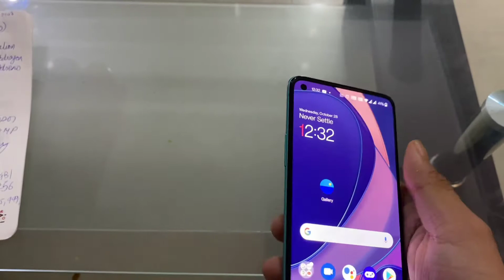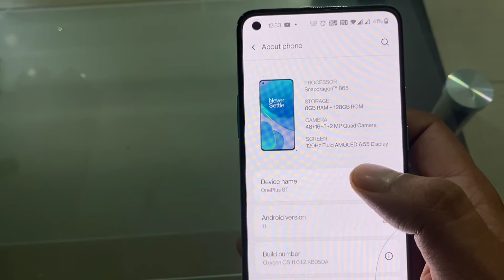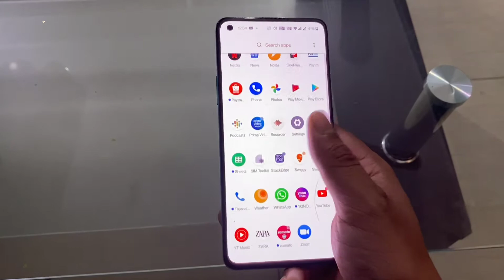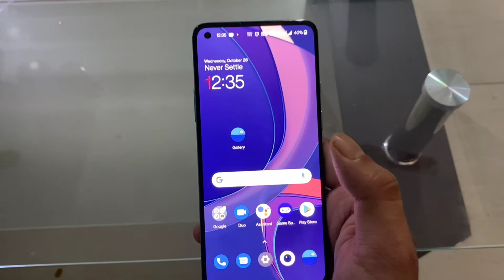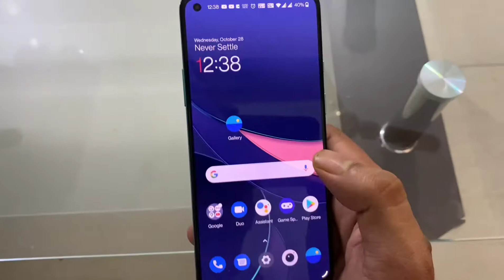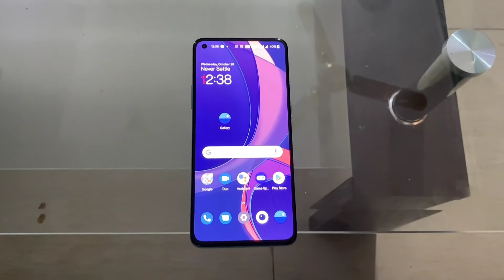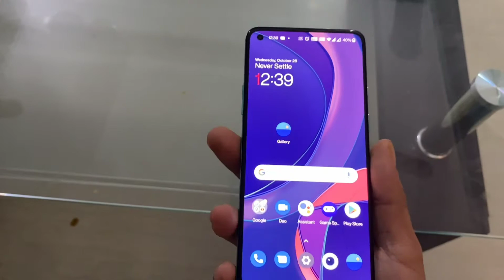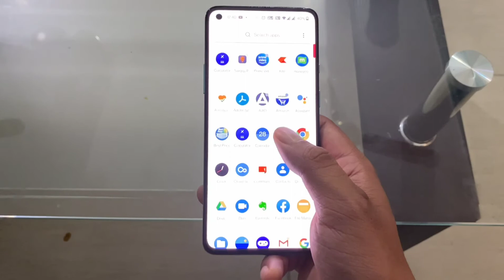One Plus 8T Review | Asli Sach | Buy or Not ❌| Pros and Cons| Real Truth!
Features & details

Rear Quad Camera with 48 MP Sony IMX586 Sensor, 16 MP Ultra Wide Angle, 5 MP macro lens and 2 MP monochrome lens ,Front Camera with 16 MP Sony IMX471 Sensor

6.55 inch ( 16.63 centimeters) 120 Hz Fluid AMOLED Display with 2400 X 1080 Pixels resolution, 402 PPI density

2.86 GHz Qualcomm Snapdragon 865 Octa-core Processor + Adreno 650 GPU,Oxygen OS based on Android 11 Operating system

8 GB RAM | 128 GB ROM

4500 mAH Lithium-ion battery with 65 W “Warp charge”

1 year Manufacturer warranty for Device, Battery and in-box Accessories from the date of purchase

Box also includes: OnePlus 8T,Warp Charge 65 Power Adapter, Warp Charge Type-C to Type-C Cable, Quick Start Guide, Welcome Letter, Safety Information and Warranty Card, LOGO Sticker, Case, Screen Protector, SIM Tray Ejector

Important features: Face Unlock, HDR, Screen Flash, Face Retouching, CINE Aspect Ratio Video Recording, Video Portrait, UltraShot HDR, Nightscape, Macro, Portrait, Pro Mode, Panorama, Smart Pet Capture, AI Scene Detection, RAW Image, Filter, Video Focus Tracking, Super Stable, Video Nightscape, Dual Stereo Speakers, Noise cancellation support, Dolby Atmos
one plus 8t vs 8 pro
oneplus 8t battery